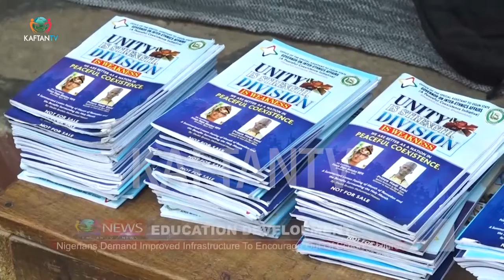EDUCATION DEVELOPMENT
Nigerian Demand improved infrastructure to Encourage Out of School Children